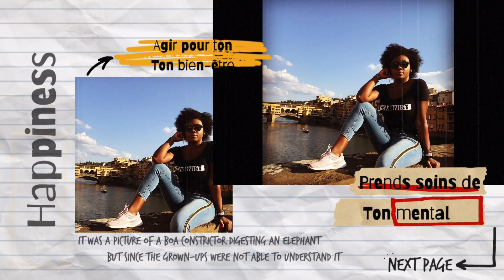SALADE AUX TROIS POIVRONS (sopknutrition)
SALADE AU TROIS POIVRONS (sopknutrition)

Cc mes femmes fortes 💪🏾
Je vous propose ume recette de salade de poivrons simple et pratique.

Pour 1 personne

🌟INGRÉDIENTS 🌟

1/2 poivron vert
1/2 poivron jaune
1/2 poivron rouge
3càs huile d’olive
2 gousses d’ails
1càs origan émincé
40g parmesan
1 citron vert
Sel
Poivre

J’espère que vous allez apprécier ce partage xoxo 💋